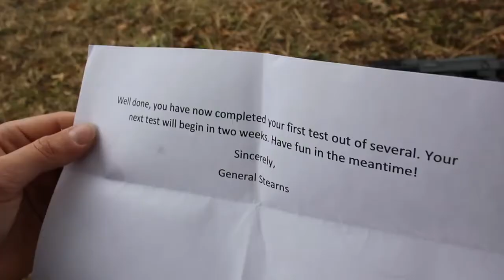Stranded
One is Stranded! Is he going to survive!?

Lens 2=
SD card=
Camera Strap=